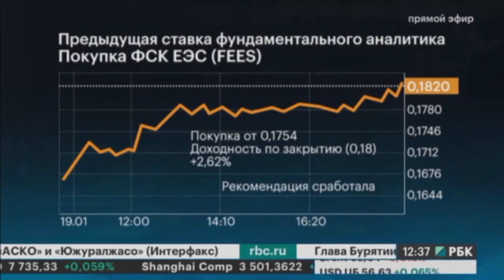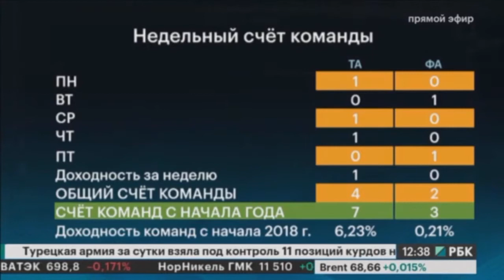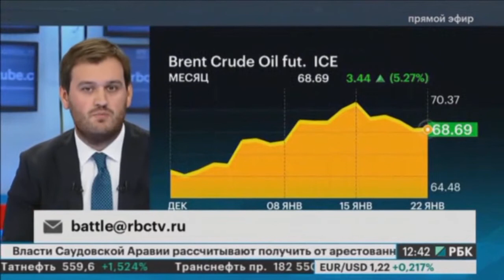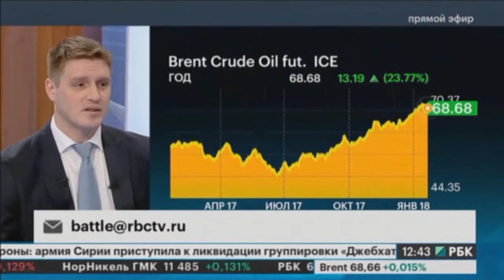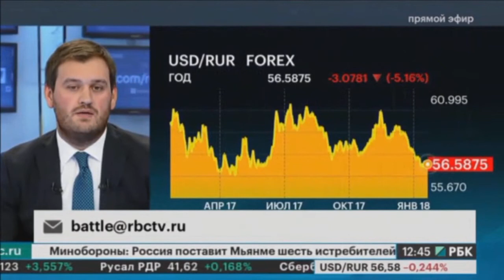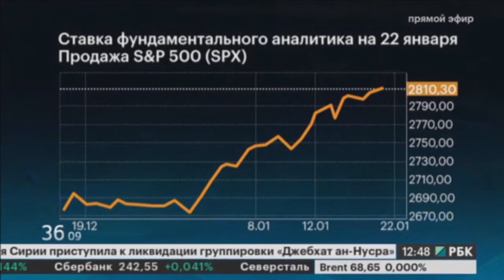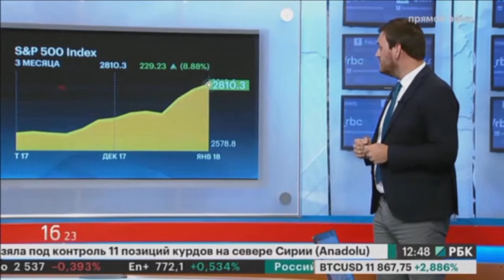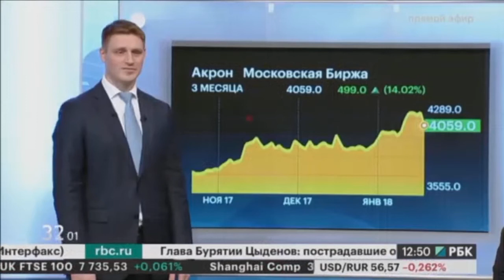Михаил Хлестунов vs Артем Деев на РБК-ТВ 22 января 2018 г.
Передача "Михаил Хлестунов vs Артем Деев на РБК-ТВ" на интерстриме YouTrade.TV 22 января 2018 г. См. обзоры рынков